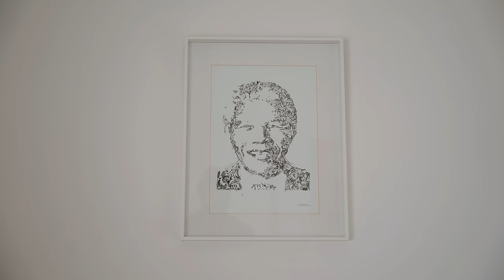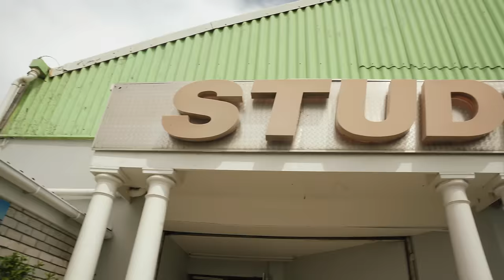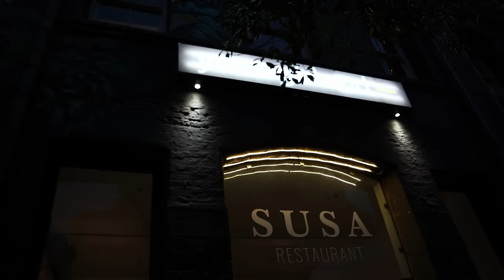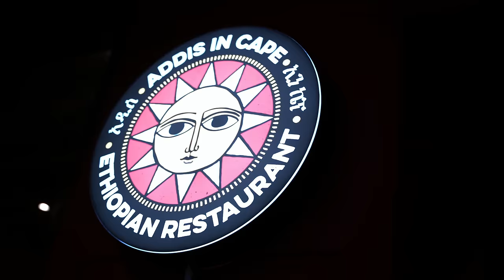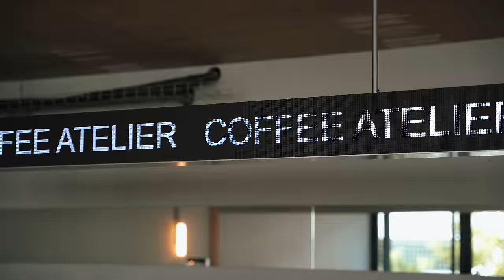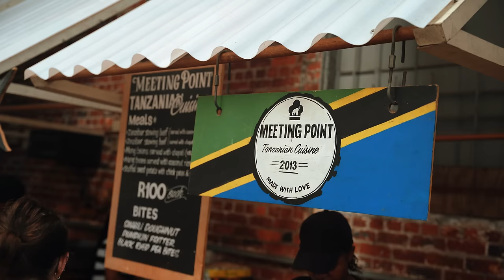Making Memories in Cape Town, South Africa | One of the Best Cities in the World!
Back in Cape town and i can honestly see myself moving here. Beautiful City with incredible mountains, Cafes, Restaurants, Beaches and ofcourse the people.

- Vivobarefoot shoes code: 'OBIXVIVO15'